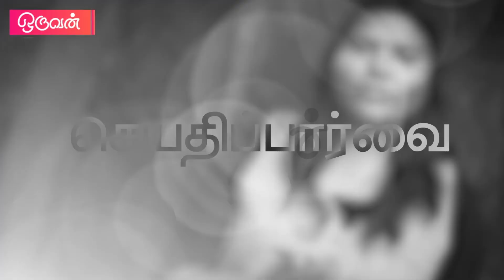😍Singapore அதிபராக பொறுப்பேற்ற தமிழ் வம்சாவளி👉யார் இந்த Tharman Shanmugaratnam?